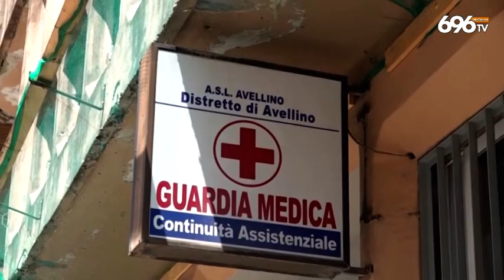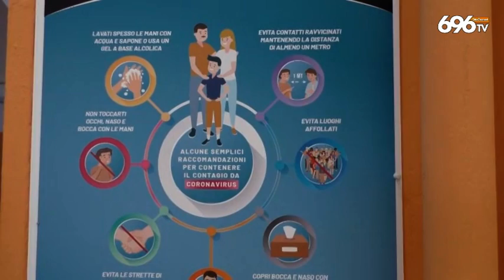Asl Avellino, 10 dipendenti verso la sospensione